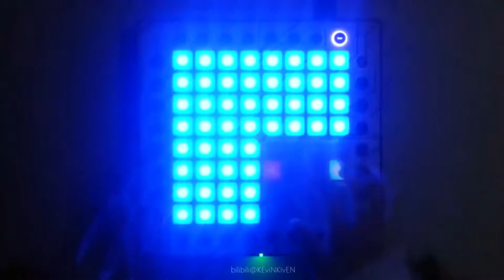Dodge&Fuski vs Virtual Riot-Alien Launchpad cover by KEviNKIvEN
Launchpad Cover By KEviNKIvEN
Project File by Ixen

Me and my friend both agreed this project is Awesome
so please check his channel